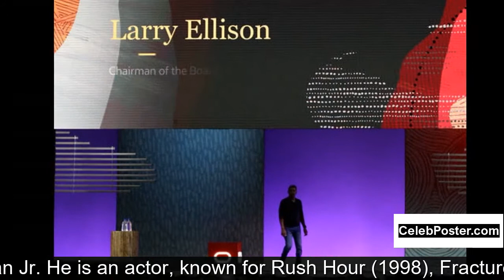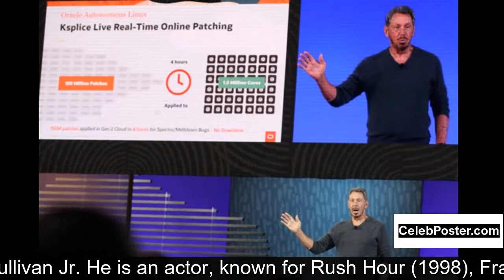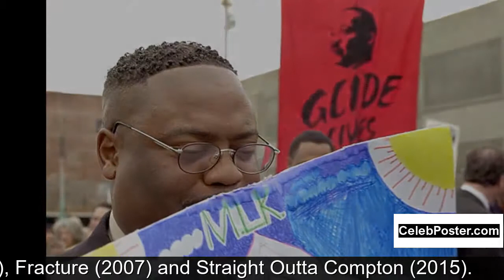Larry Sullivan biography